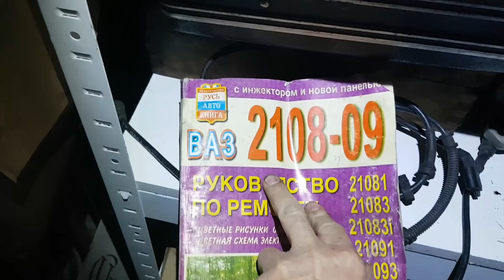По дороге к ZaLuPAZLu заехал в ЛОГОВО и вспомнил пол жизни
Помощь проекту ПРИВАТ БАНК
56AD: Банк-посредник:    ПАО Сбербанк,Москва, РФ
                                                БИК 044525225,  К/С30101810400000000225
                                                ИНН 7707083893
                                                СВМФТ: SABRRUMM
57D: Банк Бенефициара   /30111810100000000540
                                                 АО  "" СБЕРБАНК""
                                                 Киев, Украина
                                                 СВИФТ:  SABRUAUK
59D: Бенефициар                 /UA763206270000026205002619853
                                                  Korkunov Ruslan Anatoliiovych, Ukraine